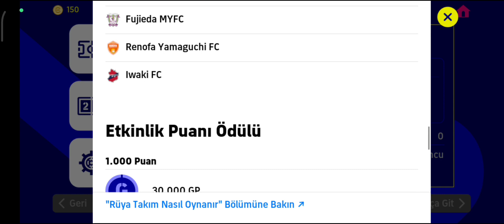CLUP SELECTİON OYUNCULARI - YÜKSEK SEVİYELERİ ✓ E FOTBAALL 2023 MOBİLE